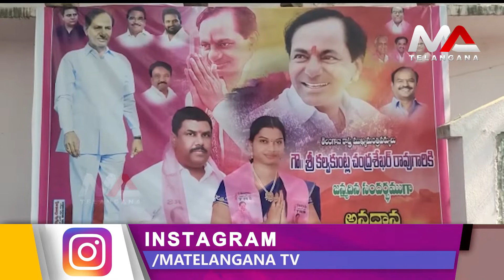కేసీఆర్ జన్మదిన సందర్భంగా అన్నదాన కార్యక్రమం నిర్వహించిన చైర్ పర్సన్ శ్రీమతి సరిత తిరుపతయ్య